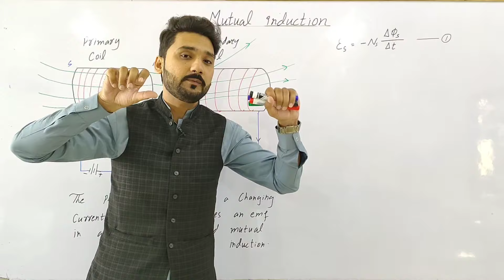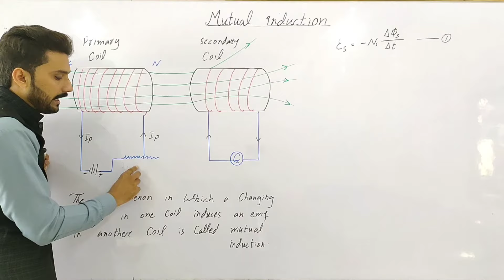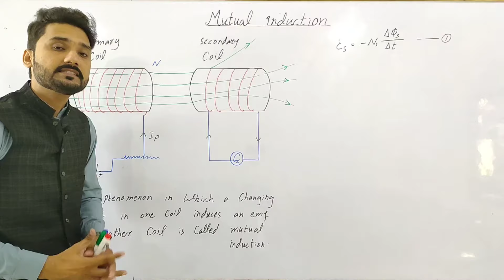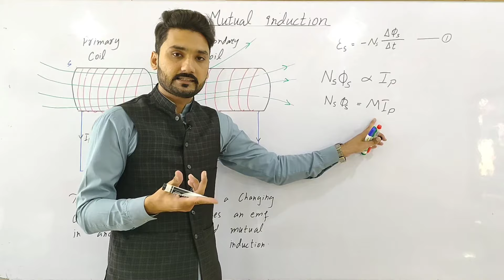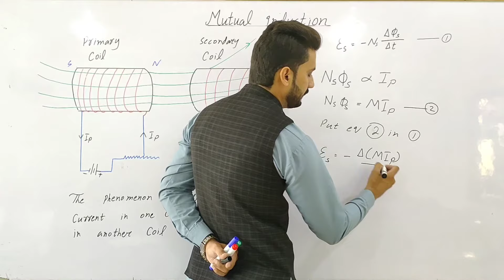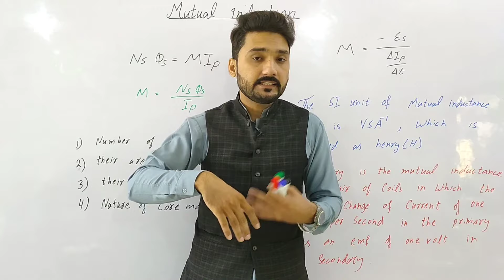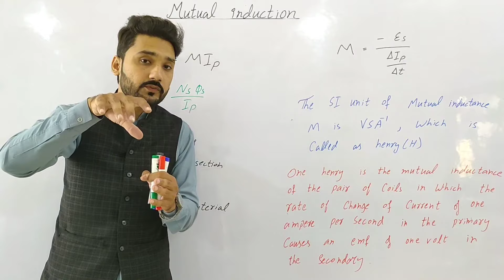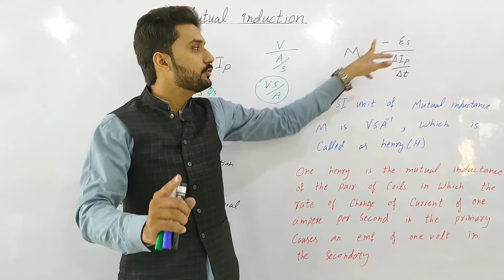Mutual Induction | 12th class physics | BSc | BS physics | EM | physics ka safar